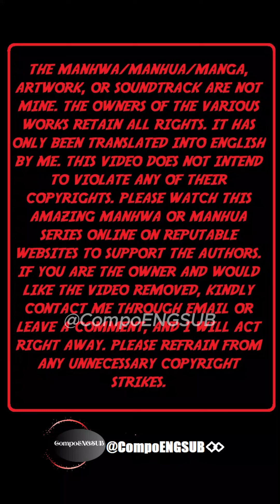THE DOOMSDAY RUTHLESS MAN: HOARDING TRILLIONS OF SUPPLIES AT THE BEGINNING CHAPTER 23 ENGLISH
The earth is affected by unknown energy, the core expands, and natural disasters and doomsday come. Extreme heat, earthquakes, volcanic eruptions, floods, severe cold... natural and man-made disasters come one after another! Su Chen struggled through the apocalypse and finally entered the safe zone, but was betrayed by his girlfriend in the end! Reborn and returned to one month before the end. This time, I only live for myself!